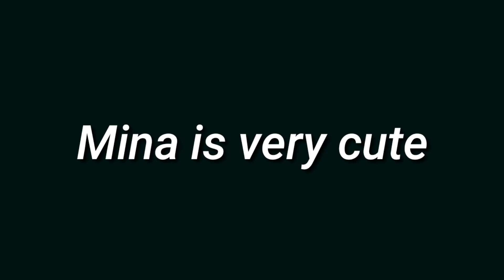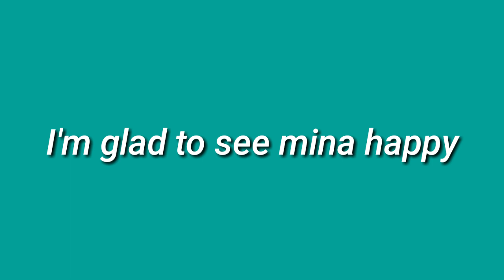TWICE MINA MOMENTS TWICELIGHTS JAPAN 2020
Twice Mina moment on Twicelights 2020.
In this video I show the mina twice during Twicelights 2020.

Twice Member : Nayeon, Jeongyeon, Momo, Sana, Jihyo, Mina, Dahyun, Chaeyoung, Tzuyu

twice,mina,fancy,tt,feelspecial,twicelights,twicejapan,jyp,kpop,twicemoment,twicefunny,twicecute,twicefancy,twicett,twicemina,btstwice,twicettmoment